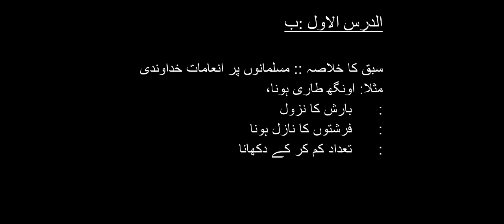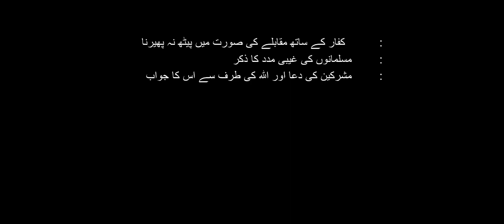PMS NSR Lecture No.1 Islamiyat June Home Task for Grade VIII and IX